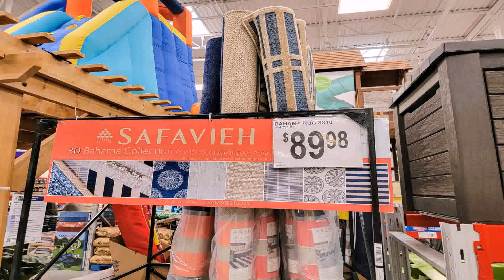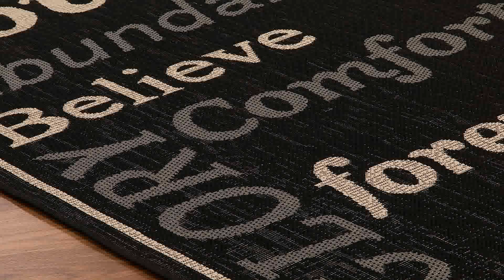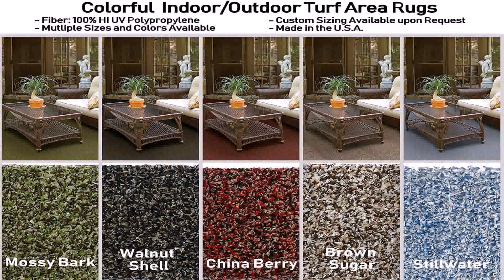Outdoor Patio Area Rugs 8x10